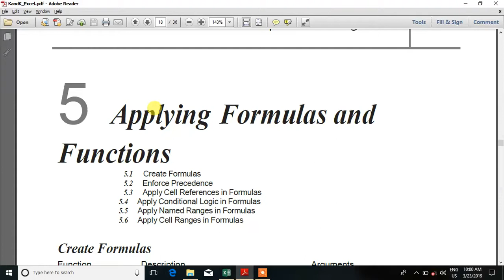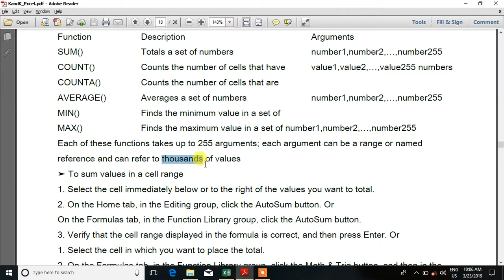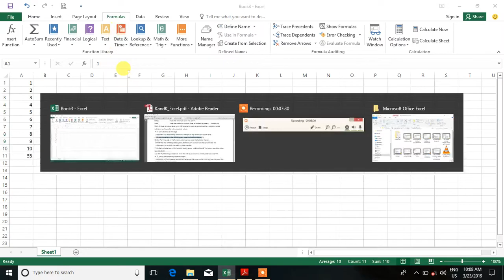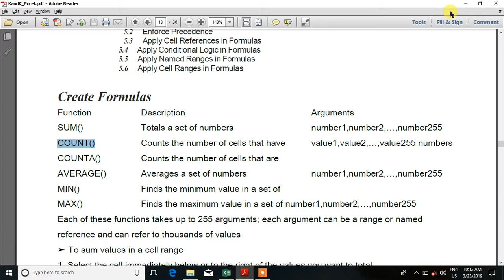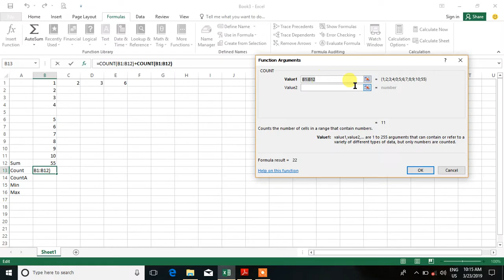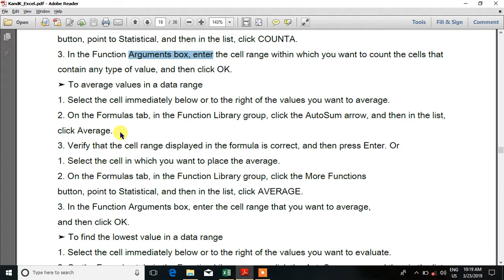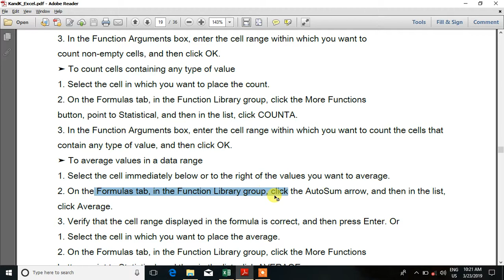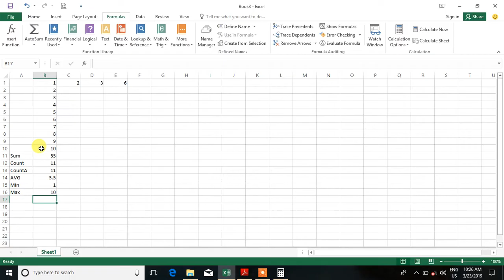010 Applying Formulas and Functions